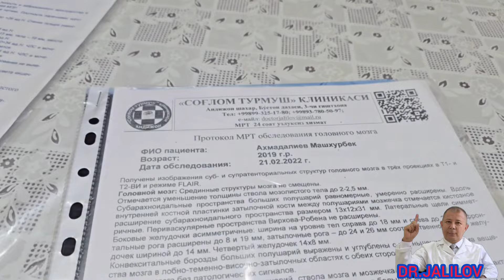MIYA CHIRIB KETGAN BOLADA QANDAY O'ZGARISH // NATIJAGA HECH KIM ISHONMAGAN😱😱